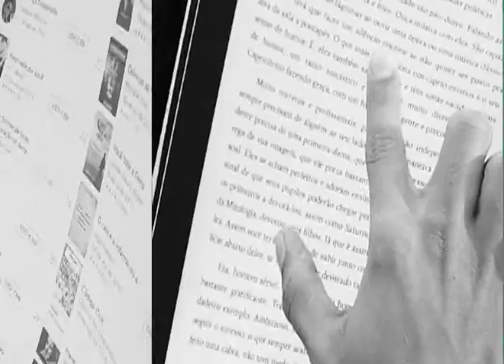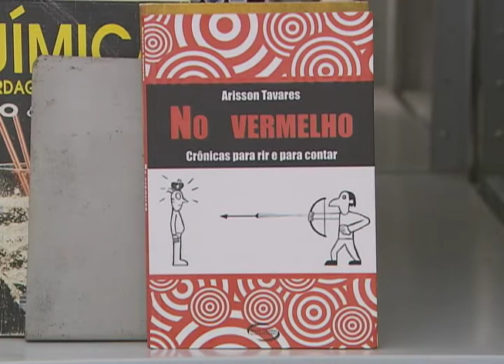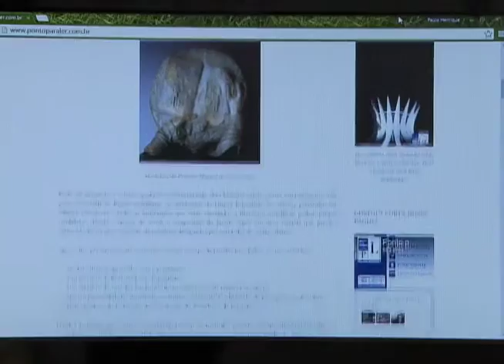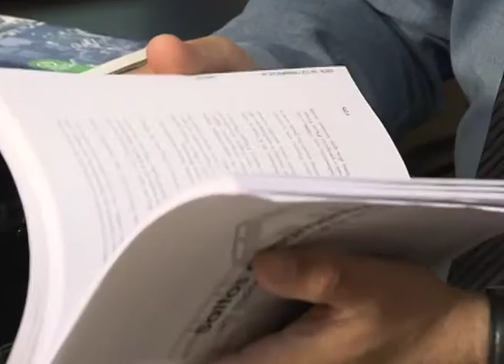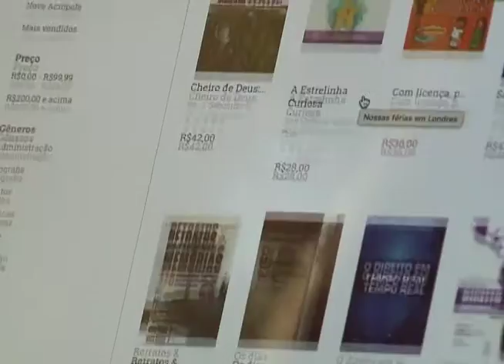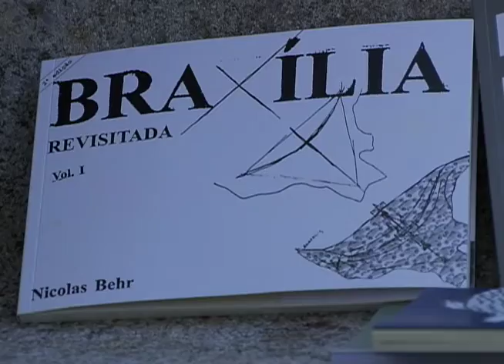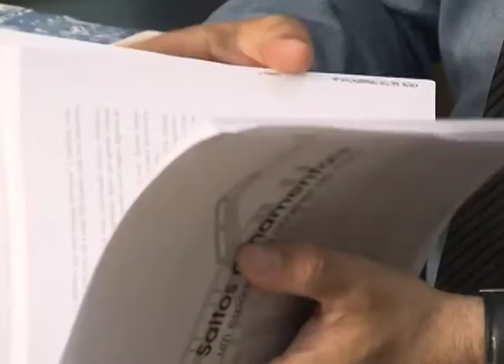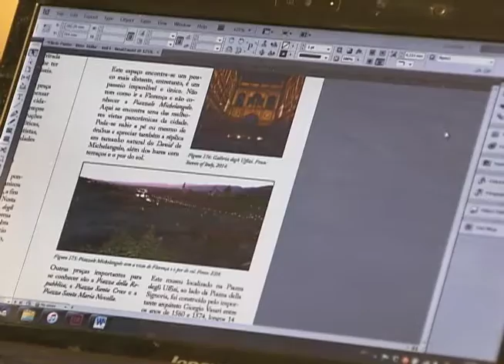Repórter Justiça - Livros Digitais (26/08/16)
Livro impresso e livro digital (e-book). Não, eles não são adversários no mercado editorial brasileiro. Leia a íntegra da sinopse